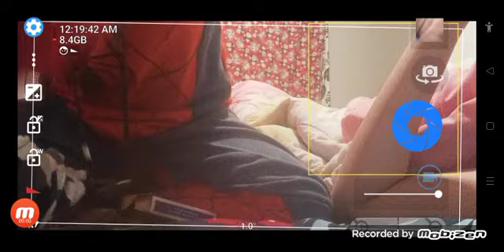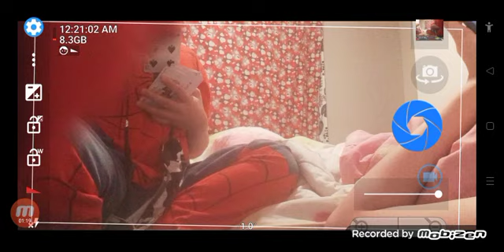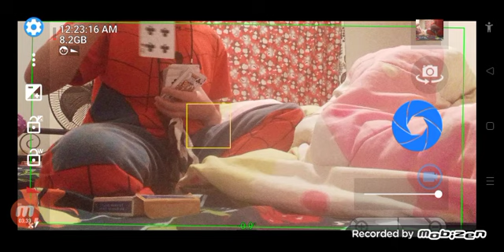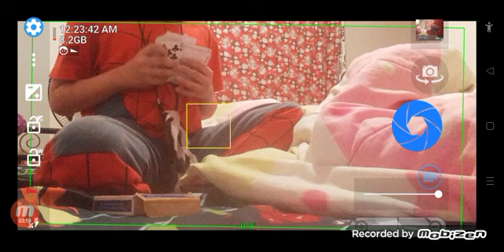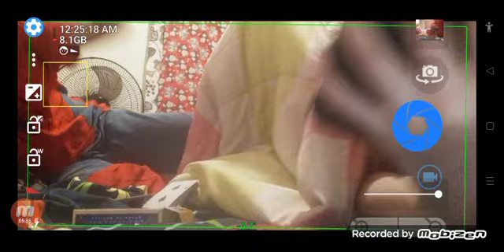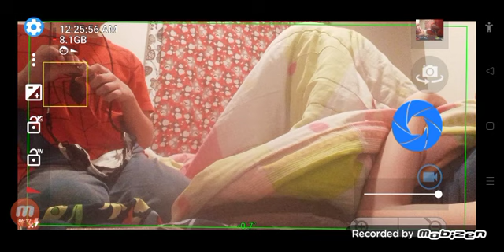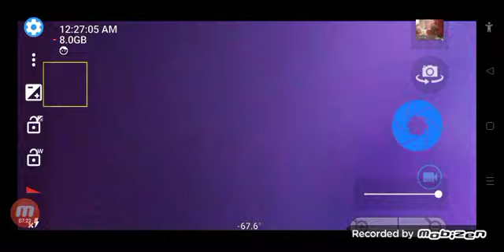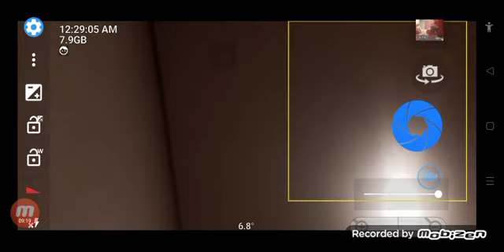i hate this magic trick